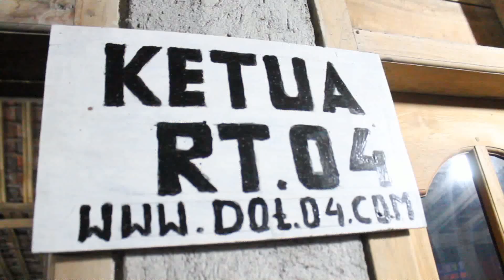Bagi Bagi Hadiah Di Panggung 17 Agustus Oleh Irka Karang